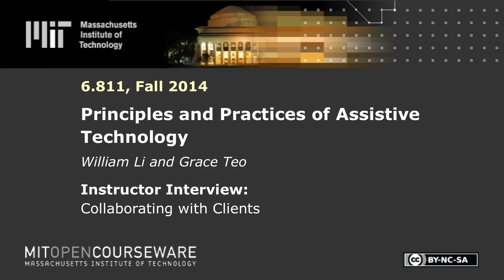Instructor Interview: Collaborating with Clients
MIT 6.811 Principles and Practices of Assistive Technology, Fall 2014
Instructor: William Li, Grace Teo